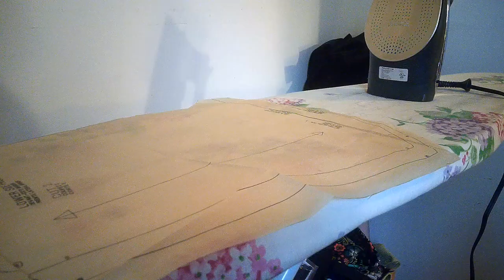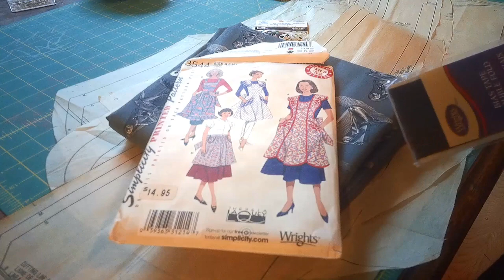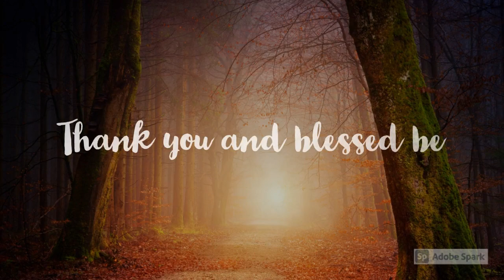Making a Jack Skellington Apron (or me remaking an apron to see how much I have improved)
Using the pattern Simplicity 3544 (apron patterns from 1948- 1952) I try to redo an apron from 6 (approximate) years ago. I used 3 yards of grey scale Nightmare Before Christmas fabric a set of buttons and some 1/4" black bias tape. Mostly I did this to see how much I have learned over these years of sewing. I will say that my new apron fits much better, and I am less scared of using it, as I know it won't unravel (yay seam finishes).